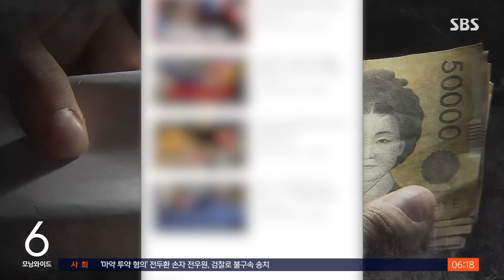범죄자들 잡는다던 '신고 전문' 유튜버…'공갈'로 경찰 조사 / SBS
〈앵커〉

범죄자들을 경찰에 신고하고 또 검거되는 과정을 생중계하는 걸로 유명해진 한 유튜버가 영상 공개를 빌미로 뒷돈을 뜯어냈다는 의혹, 저희 SBS가 전해드렸습니다. 보도 이후에 비슷한 피해를 봤다는 사람들을 추가로 확인한 경찰은 그 유튜버도 불러 조사했습니다.

이 소식은 여현교 기자입니다.

〈기자〉

불법촬영물을 소지한 남성을 경찰에 신고하고 이를 생중계하던 유튜버 A 씨.

지난 23일 방송 도중 경찰에 압수수색을 당했습니다.

[(혹시 유튜버?) 뭐예요? (경기남부청 강력범죄수사대 ○○○ 형사입니다.) 아아…. (신분증 줘보세요.)]

A 씨는 지난해 말부터 이번 달까지 300건이 넘는 112 신고를 했고, 범죄자 검거 과정을 유튜브로 중계해 왔습니다.

그런데 경찰은 A 씨가 일부 피의자들을 상대로, 영상 공개를 빌미로 돈을 뜯은 정황을 확인하고 공갈과 마약류 광고 혐의로 소환했습니다.

6시간 동안 조사를 받고 나온 A 씨는 혐의와 관련한 질문에 아무 말도 하지 않았습니다.

[유튜버 A 씨 : (후원금 명목으로 받은 거라는 입장 변함없으신가요?) ……. (하실 말씀 전혀 없으세요?) 예.]

A 씨는 혐의 가운데 공갈 부분은 일부 인정한 걸로 알려졌습니다.

경찰은 SBS 보도 이후, A 씨에게 돈을 뜯겼다는 진술을 여러 명으로부터 추가로 확보했습니다.

피해자 한 명은 "직장 정보가 담긴 영상을 공개하겠다"고 해 A 씨에게 2백여만 원을 송금했다고 진술한 것으로 전해졌습니다.

경찰은 이른바 '조력자'와 유인책으로 불린 이들이 A 씨와 역할을 나눠 조직적으로 움직인 정황도 파악하고 이들에 대한 조사도 진행할 예정입니다.

(영상편집 : 이준영)